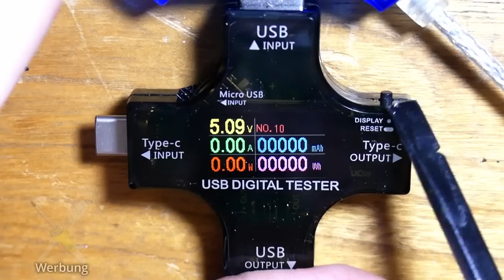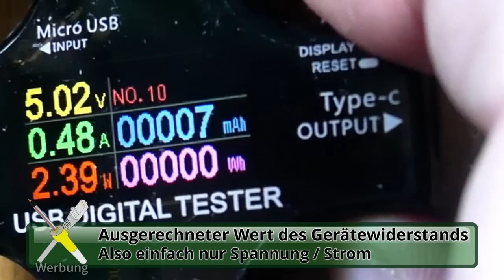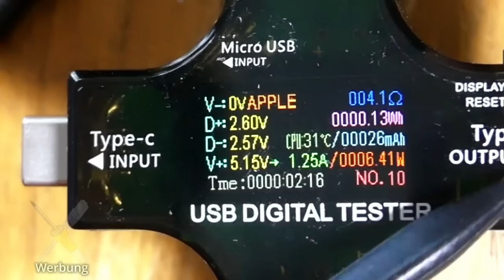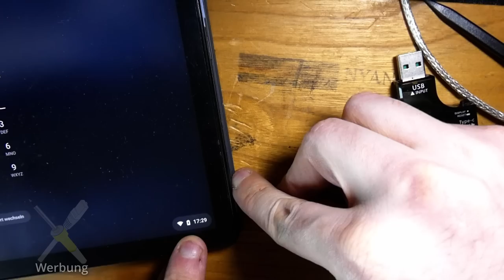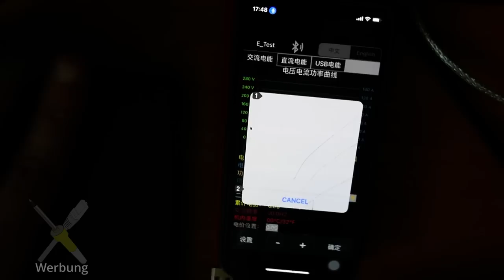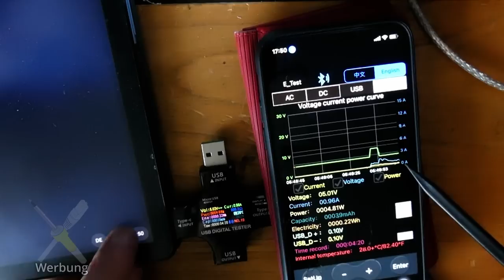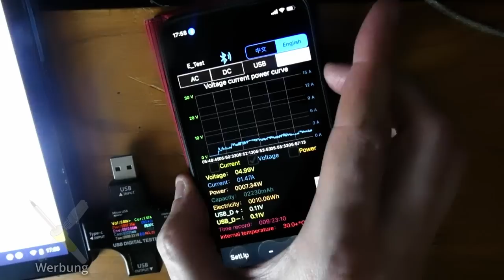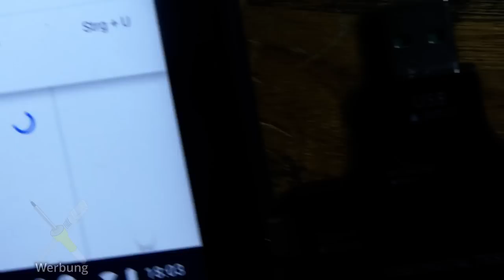BitBastelei #483 - J7-C / UC96 USB Tester für USB-C, USB-PD, QuickCharge & Co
USB-Messgeräte, mit denen man die Leistung eines USB-Gerätes messen kann, hatten wir hier schon öfter, aber bisher immer nur mit dem klassischen USB-A-Anschluss. Der J7-C bringt neben USB-C auch gleich Unterstützung für QuickCharge und USB-PD mit und kann per Bluetooth die Werte weitergeben.

Inhalt:

00:00 Bisherige USB-Tester
00:49 USB-C-Probleme
01:53 J7-C
03:32 Anzeigen und Messwerte
05:16 Test mit Smartphone und Laptop
06:49 Test mit Smartphone und Ladegerät
07:47 Von Eingängen und Ausgängen
09:30 Test mit Tablet (PD-9V) und Ladegerät
10:24 Bluetooth
14:00 Innenleben
16:55 Fazit

Links zum Thema:

J7-C @ Amazon
J7-C @ AliExpress

Transparenz:
Das Gerät wurde selbst gekauft und bezahlt. Ich bin Teilnehmer bei den Partnerprogrammen von amazon.de und aliexpress.com. Durch Nutzung der mit Stern (*) gekennzeichneten Links im Video oder auf meiner Webseite erkennt der Anbieter, dass Ihr über meine Seite zu ihnen gefunden habt. Ich werde prozentual an hierüber erzielten Umsätzen beteiligt, die Preise ändern sich hierdurch für Käufer*innen nicht. Ich empfehle auf Grund der Versorgungsengpässe vor einem Kauf Preise verschiedener Quellen zu vergleichen.